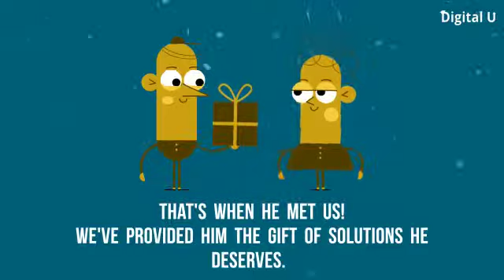Frank got lucky. So can you !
Be like Frank!
You have already achieved the first step by starting your dream business. But trapped thinking how to get that valuable group of customers? It’s no brainer that customers play an important role in your business. Then why rely on traditional marketing? The later can be heavy on your pocket and can be time-consuming as well.

Digital marketing is the one stop solution for all business owners. Getting a grip on how to reach out to your audiences online is a great advantage for your business. This will not generate money but also help you establish a better customer relationship.

Digital U provides the digital marketing training to business professionals and job seekers improvised punctiliously the course design which helps you in-take of modules like:-
Online Display Advertising
Creating Websites without Codes
Content Marketing
Online Reputation Management

Address
9A, Phelps Building, 2nd Floor, A-Block, Middle Circle, Connaught Place, New Delhi – 110001